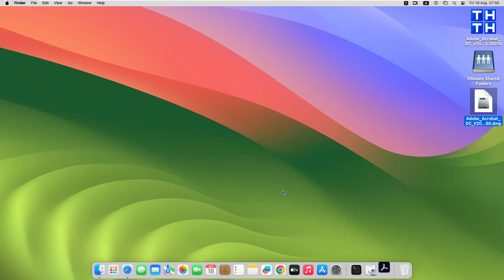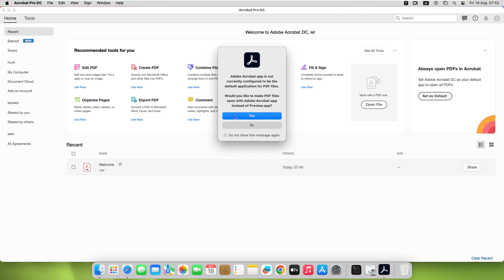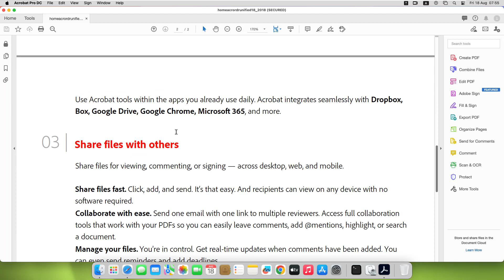Cài phần mềm chỉnh sửa file PDF Adobe Acrobat Pro DC cho MacBook mới nhất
Phần mềm chỉnh sửa file PDF Adobe Acrobat Pro DC cho macbook mới nhất hiện nay

Adobe Acrobat Pro cho Macbook. Phần mềm chỉnh sửa file PDF Adobe Acrobat Pro DC